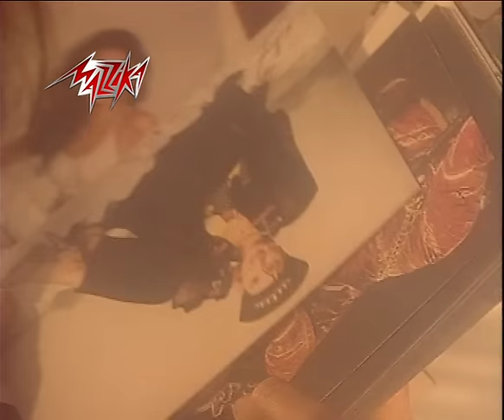Ana Asfa - Laila Ghofran أنا أسفة - ليلى غفران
Ana Asfa - Laila Ghofran انا اسفة - ليلى غفران